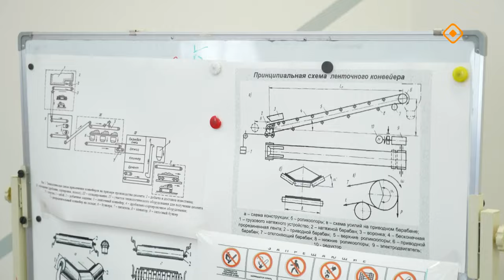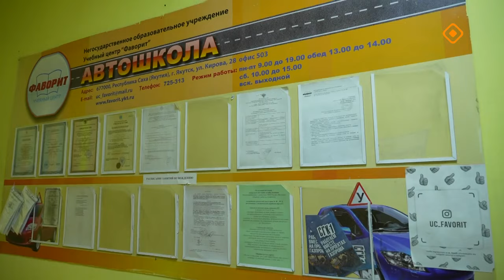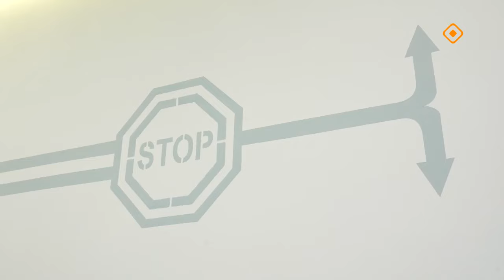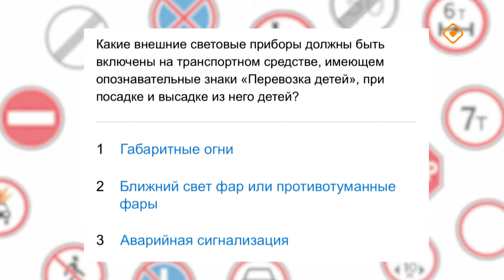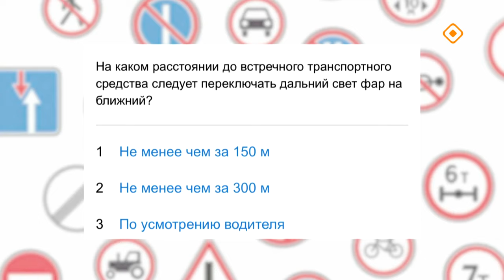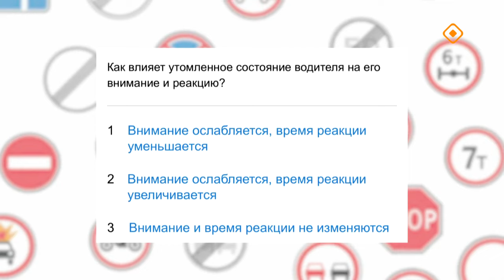«ПроАвто 14» (21.06.24)